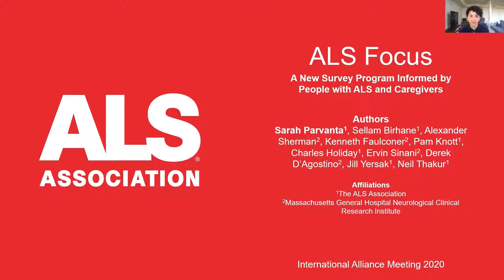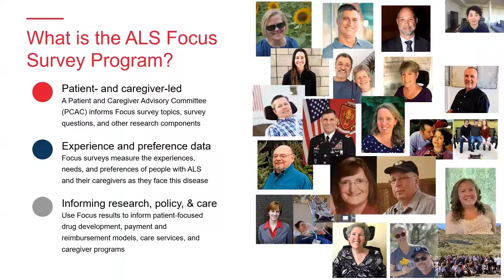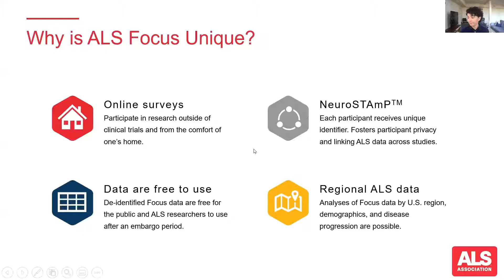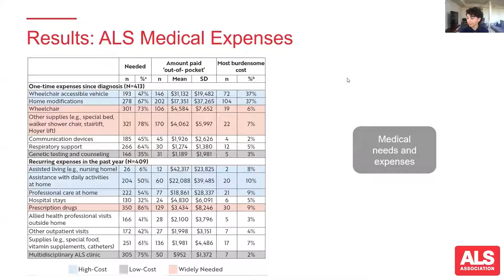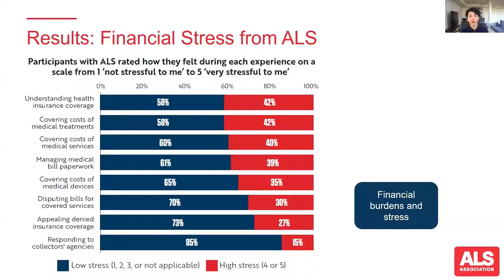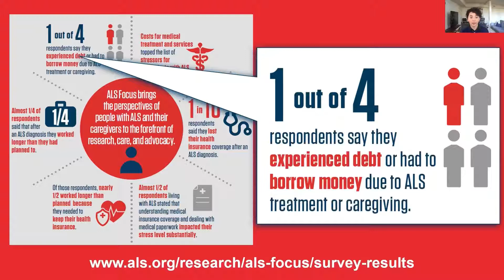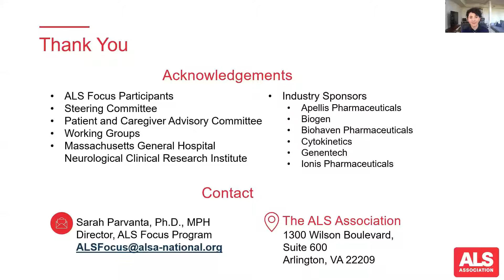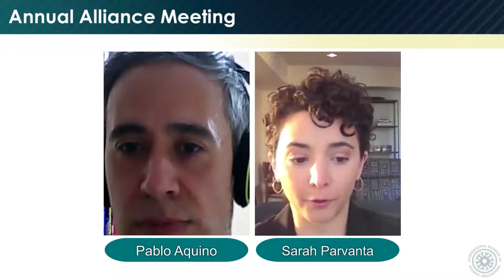ALS Focus, A New Survey Program Informed by People with ALS and Caregivers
Speaker: Sarah Parvanta